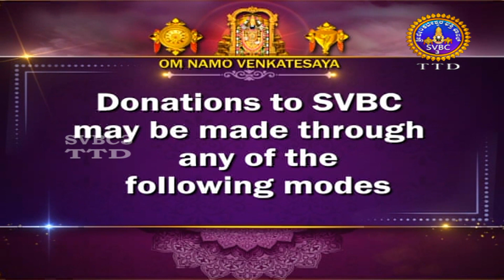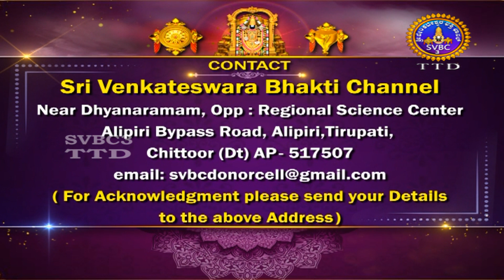Srimad Bhagavad Geetha || Parayana Chapter-02 || EP -41 || SVBC3 KANNADA || SVBC TTD